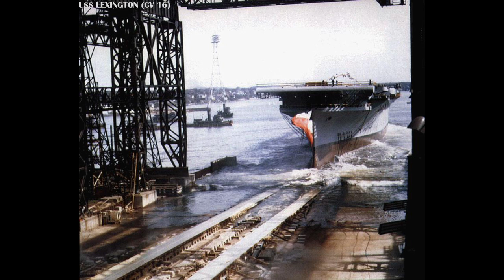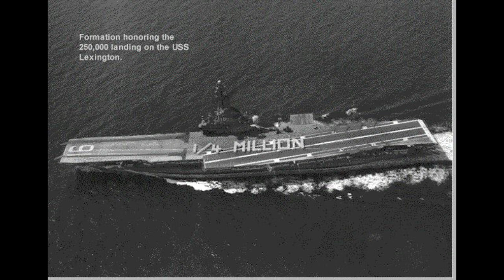USS Lexington (CV-16) - The Blue Ghost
The second aircraft carrier to bear the name 'USS Lexington' is the topic of today's video. The oldest fleet carrier still around and one that saw some of the heaviest action of the Second World War.

Her story is a long one, even if most of it was spent training. She is also a nice museum to visit, which is rare.

Timestamps:
0:00 - Introduction
1:16 - Construction
3:03 - WW2 Service
10:31 - Postwar
14:01 - Ending